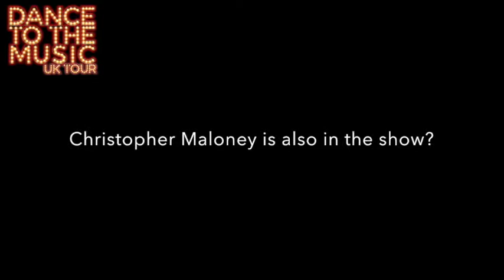Dance to the Music - Kristina Rihanoff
Strictly Come Dancing's Kirstina Rihanoff is coming to The Princess Royal Theatre, Port Talbot with DANCE TO THE MUSIC - February 2018